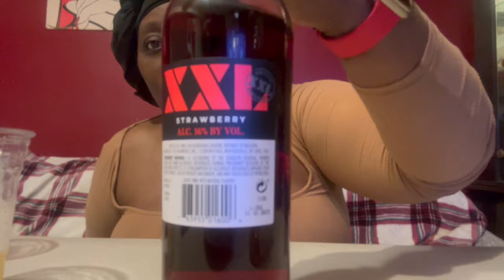VLOG WineTasting XXL Wine Pineapple and Strawberry & Grapes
Thanks for tuning into my channel. I love  Fashion, Handbags, Shoes, and more!!! In my daily life. I will be giving you my point of view from a different perspective.

If you are interested in the wines shown in this video, the information is below. (If the product is unavailable on the website, try to get it at your local store.)

Product Highlights:

Moldova - A sweet white wine with a deep yellow color made from perfectly ripe, carefully selected grapes. Aromas of pineapple juice, William's pear, and lychee on the nose. Intense exotic fruits, well-balanced, and long-lasting flavor.

Product Highlights:

Moldova—This sweet red wine has a deep ruby color and is made from perfectly ripe, carefully selected grapes. The nose has aromas of ripe strawberries and red grapes. The taste is intense, concentrated, well-built, and long-lasting.

Also, turn your notifications 🛎 on so you won't miss a new video!

NOTE: Video posting will now be on Sunday, Wednesday, and Friday. Make sure you continue to be SAFE and always Live Life To The Fullest! ❤❤❤💋